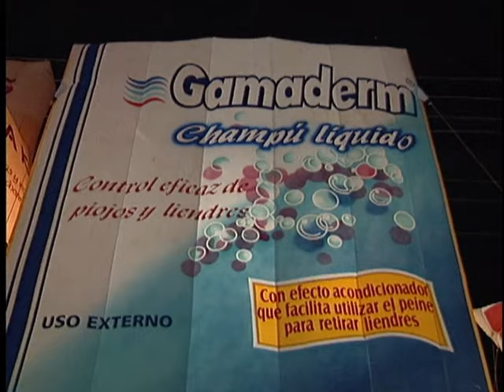Jorge Celedón - Por tu primer beso El Show de las Estrellas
Cerrando este sabadodevallenato con Jorge Celedón interpretando Portuprimerbeso para ElShowdelasEstrellas dirigido por